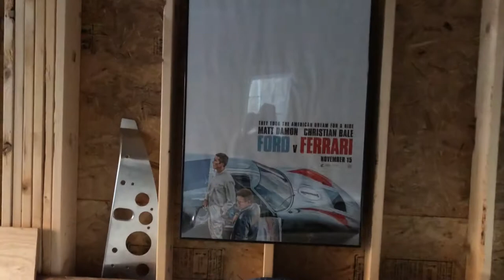Cobra 427SC Replica Build Part 15 Reproduction AC and Throttle Pedals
I install really nice replica cast AC clutch and brake pedals on my Wilwood master cylinder assembly. I also fabbed up an accurate curved gas pedal, extremely similar to the one that came on the original Cobras. I purchased my AC pedal set from Tony Branda, here: